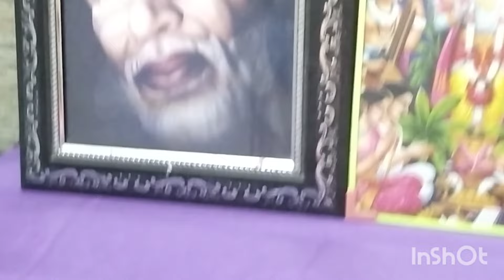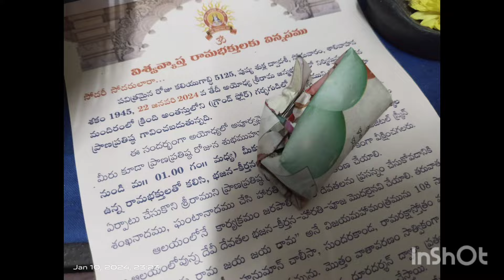🔥🙏అయోధ్య నుంచి వచ్చిన అక్షింతలు ఏం చేయాలి?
అయోధ్య నుంచి వచ్చిన అక్షింతలు ఏం

చేయాలి?

m

Ayodhya akshinthalu emi cheyali

ayodhya ram mandir,ram mandir ayodhya,ram mandir in ayodhya,ayodhya ram mandir construction, ayodhya ram mandir

news,ayodhya ram mandir construction